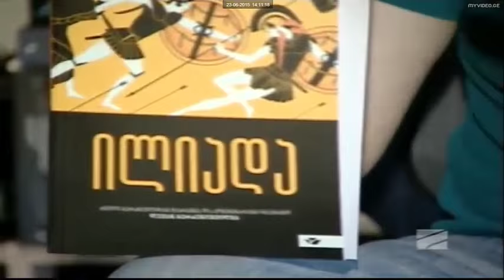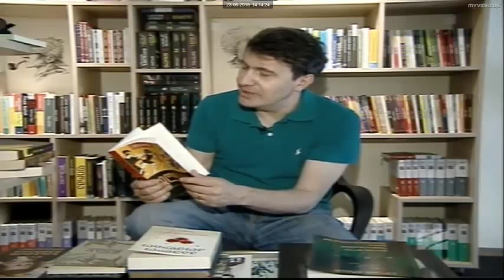ჰომეროსის "ილიადა" გადაცემაში "სხვა შუა დღე"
დათო ტურაშვილი გადაცემაში "სხვა შუა დღე" საუბრობს ჰომეროსის "ილიადას" შესახებ.